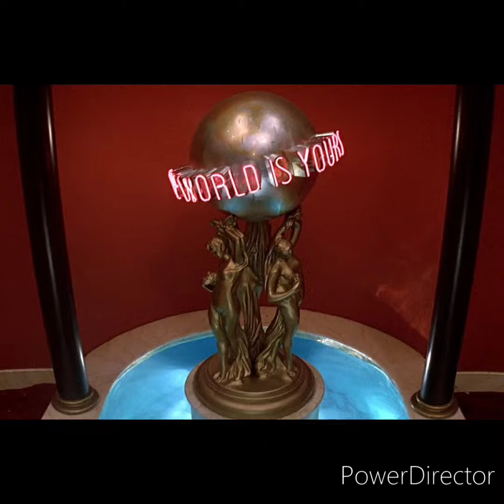[Free!] 1600j x Boofpaxkmooky x Cashcache type beat "𝕿𝖍𝖊 𝖂𝖔𝖗𝖑𝖉 𝕴𝖘 𝖄𝖔𝖚𝖗𝖘" prod.Treyxoldd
free for non profit only to purchase for profit dm on Instagram @treyxolddd

Must Credit in title